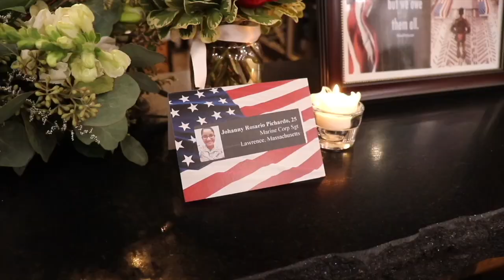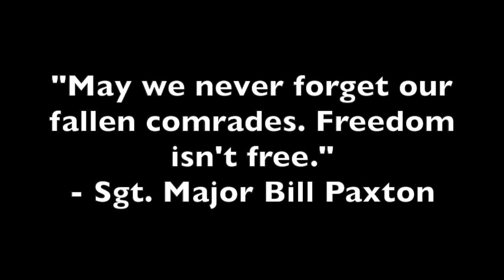Gillespie County Republican Women: Lara Logan Has No Agenda (Highlight)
Gillespie County Republican Women hosts Lara Logan.